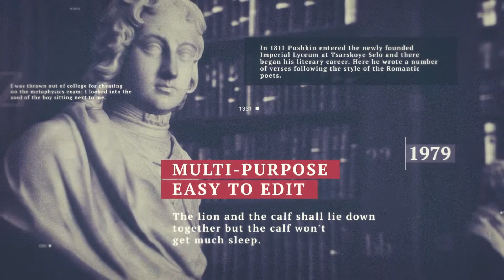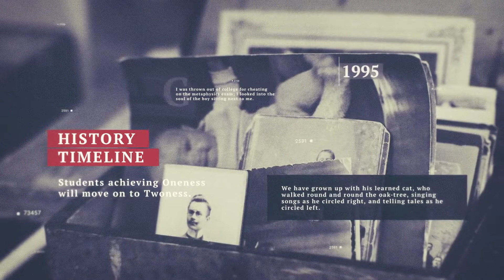History Timeline Opener | Premiere Pro Template Videohive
Hello, Everyone! Here is a History Slideshow for your project!

Project features:

Multi-purpose
Free font
Photo are not included!
Soundtrack are not included!
Great soundtrack you can find Documentary